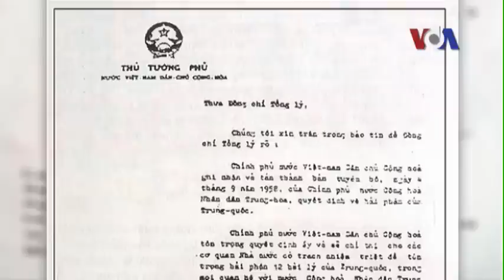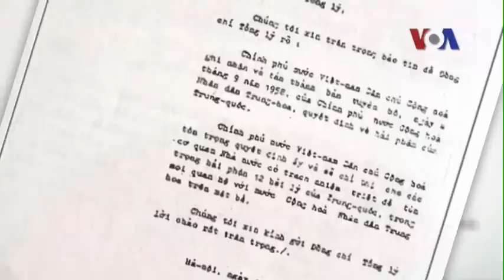Việt - Trung khẩu chiến về công hàm Phạm Văn Đồng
Tin tức Hà Nội mới lên tiếng bác bỏ những phát biểu của phía Trung Quốc sau khi bị Bắc Kinh cáo buộc "xuyên tạc lịch sử, bác bỏ thực tế và nuốt lời" liên quan tới quần đảo mà Trung Quốc gọi là Tây Sa, còn Việt Nam gọi là Hoàng Sa, cũng như về công hàm Phạm Văn Đồng. Trả lời VOA qua email, Bộ Ngoại giao Việt Nam một lần nữa khẳng định "chủ quyền không tranh cãi của mình đối với quần đảo Hoàng Sa." (Phỏng vấn Tiến sỹ Tạ Văn Tài)
Xem thêm (Nếu không vào được VOA, hãy dùng đường dẫn vn510.com để vượt tường lửa)